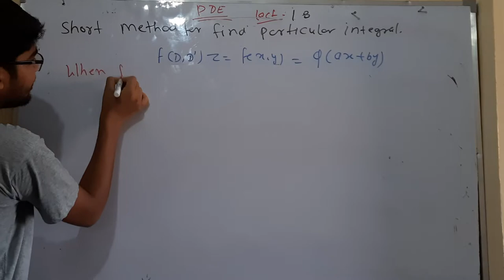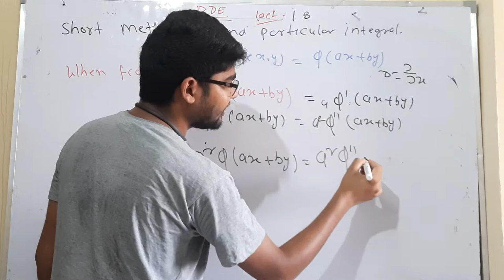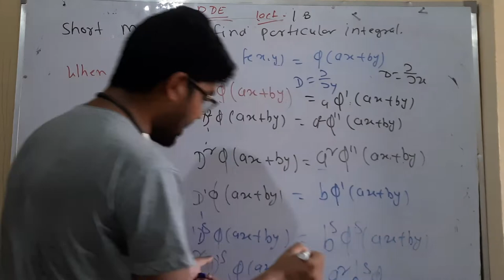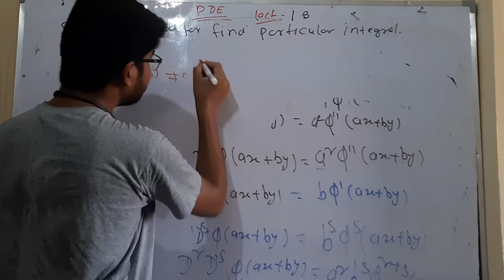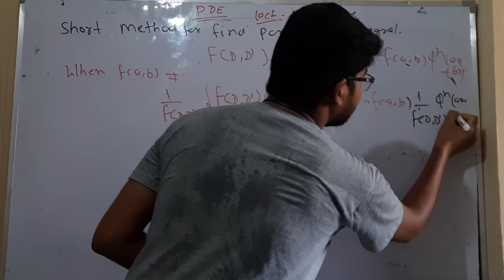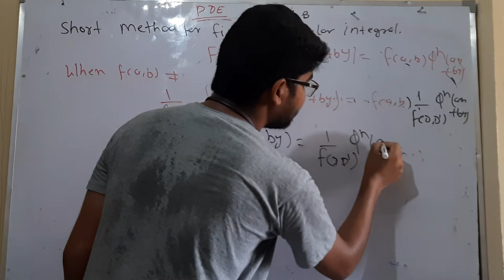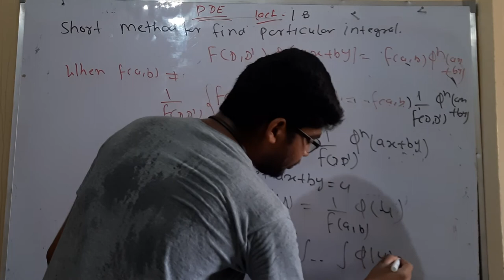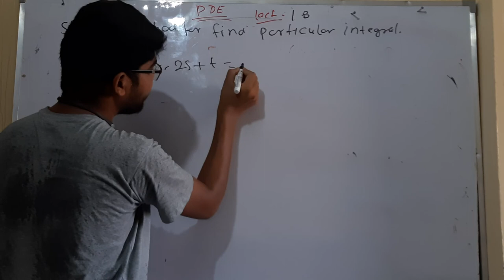19 short method to find particular integration in pde by hitesh meena